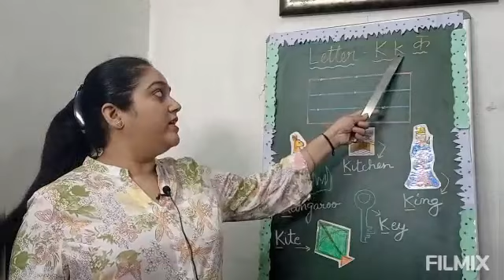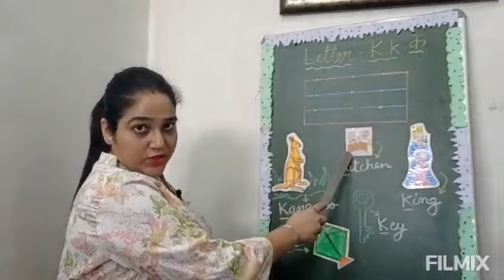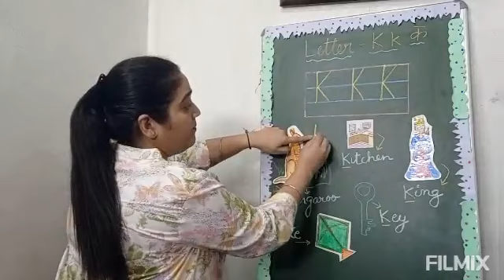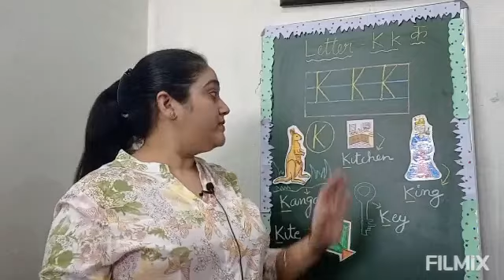Letter Kk LKG